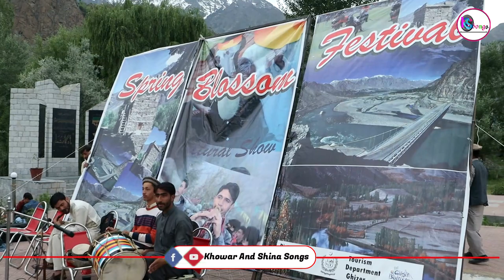shina new song nayab jan zanmi _ Spring Bloosom Festival annd Cultural Show 2023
We are passionate about promoting the rich cultural heritage of Gilgit, Chitral, and the surrounding regions. On our channel, you'll discover a treasure trove of local songs
dances and performances in languages such as Khowar  Shina Burushaski Urdu and Pashto Immerse yourself in the mesmerizing melodies, vibrant beats, and soulful lyrics that celebrate our diverse traditions. Join us as we showcase the talent of local artists highlight the beauty of our landscapes and preserve our cultural heritage for generations to come.